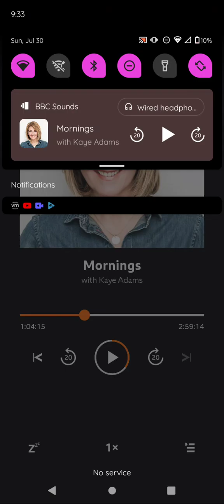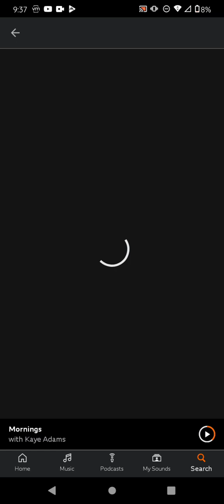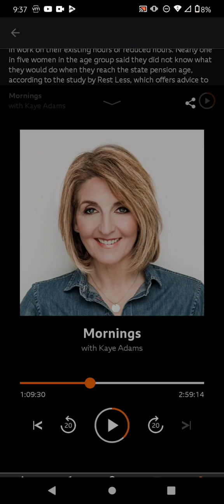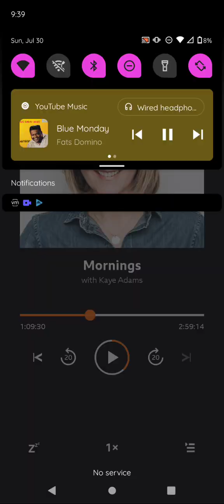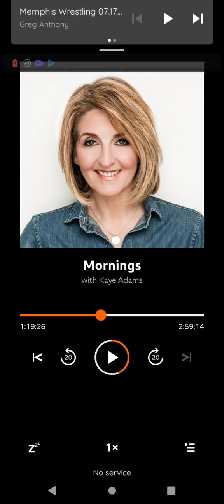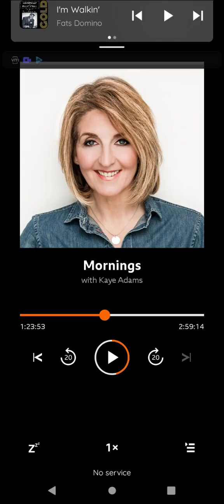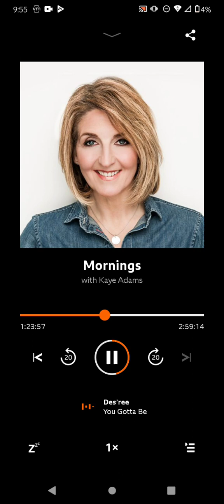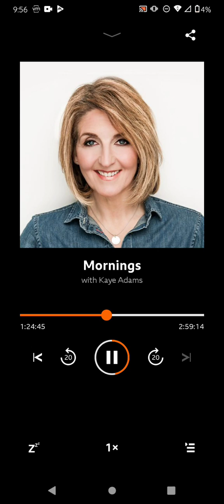Mornings portion of second hour 7/10